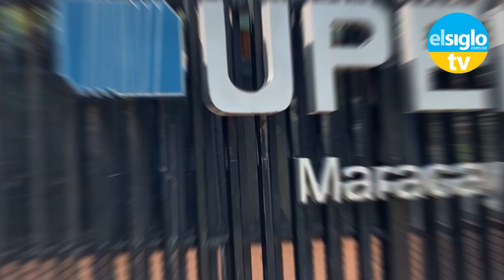Profesores trabajan «por amor al arte» debido al bajo salario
Siendo la docencia una de las profesiones primordiales para el desarrollo de la nación, actualmente los docentes no poseen un salario que satisfaga sus necesidades más básicas.